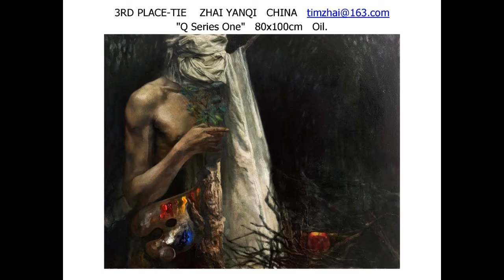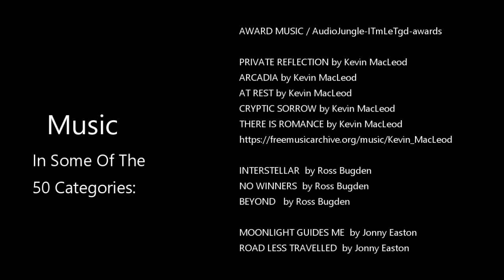WORLD'S BEST FIGURE IMPRESSIONISTS (Category 21 of 50 in the 2019 AMERICAN ART AWARDS)